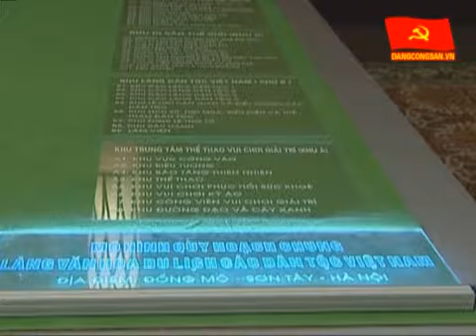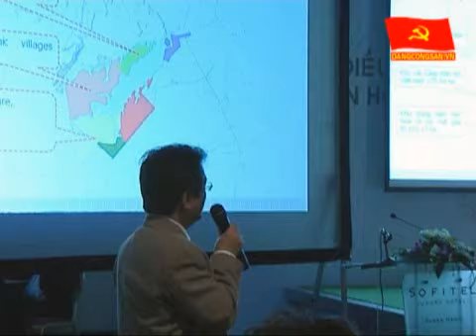Công bố điều chỉnh quy hoạch chung Làng Văn hóa và Du lịch các dân tộc Việt Nam